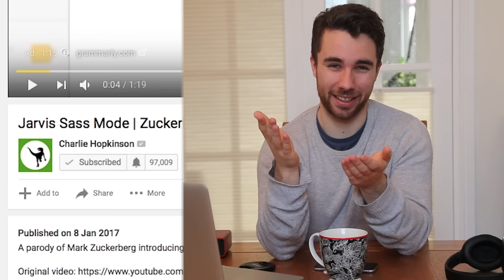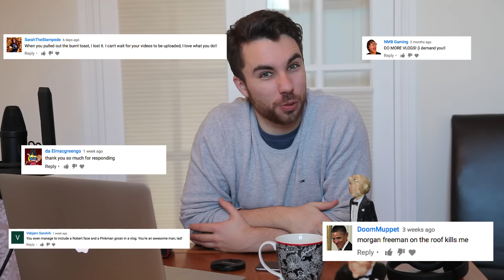I NEED YOUR HELP | Channel Update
An update to the channel schedule and please give me your feedback!

Or in the comments below!

Song: Happy chances
by
NICOLAI HEIDLAS

Charlie Hopkinson is a comedic impressionist who specialises in voices from current television shows and films.

He started learning impressions in 2012, at the age of 20.

While teaching he has performed in and narrated the 4 episode series ‘Lookalikes’ as Morgan Freeman. The show and the narration received a positive reception. The show aired on Channel 4 during the prime time slot of Friday 10pm for three weeks. Charlie also performed with other well known impressionists for an unaired pilot.

Title: Crimson Fly
Artist: Huma-Huma
Genre: Pop
Mood: Bright